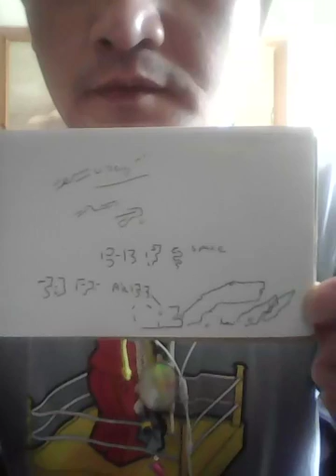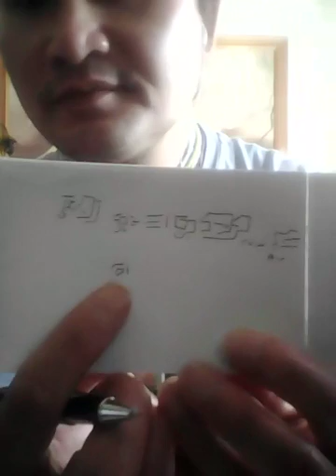Soul per soul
I don't want a husband will do!@ ⚠🛅

I love the knee of trust! 🐺🎧⛔

Sir Funk